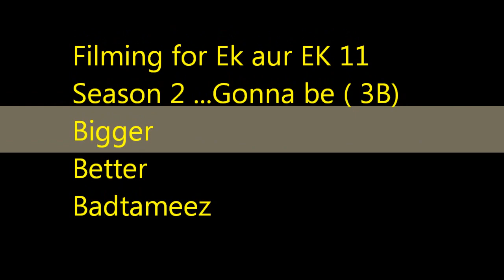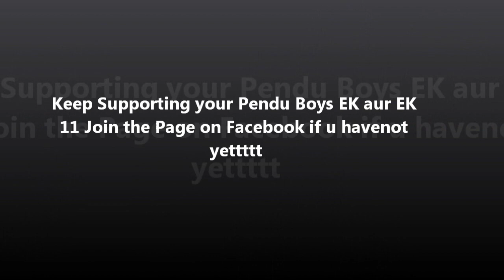Ek aur EK 11 Special Message Salman Malik Farrukh Khan 2011